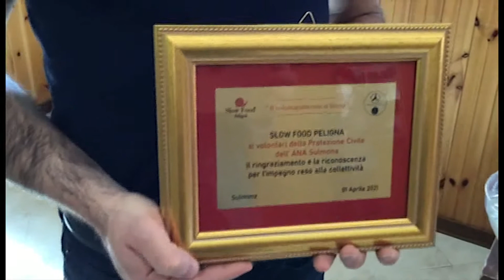PANDEMIA IN PRIMA LINEA UNA TARGA PER GLI ALPINI